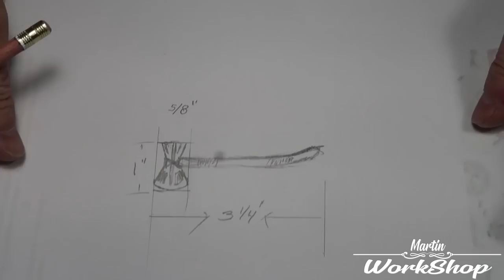I made the Axe of Thor | Avengers : Endgame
At the idea of the long-awaited release of the Avengers grand finale at the cinema, many of you have offered me to make the incredible ax of Thor! I really like to build it, unfortunately even if I brandish the ax to the sky, without special effects there is no light that falls on it :(

- Do not hesitate to translate my video in different languages to help me make myself known around the world! Thank you